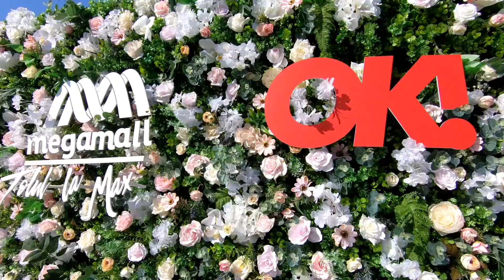OK! Rooftop Party 2018